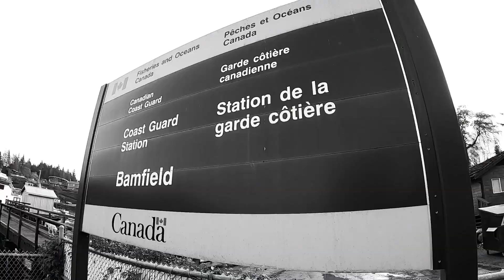RHIOT Dec 2022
Official video of the RHIOT school in Bamfield I got to participate in.
Thank you